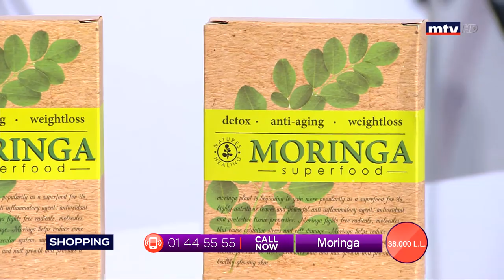Best Seller - 02/03/2020 - Part 3